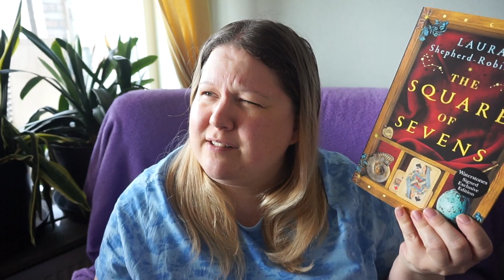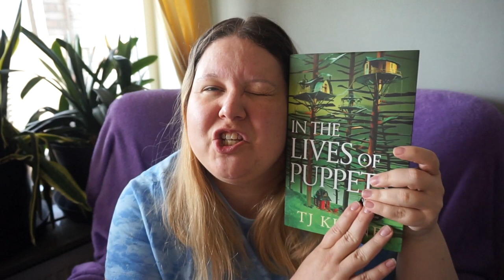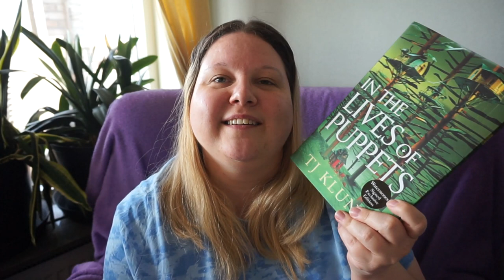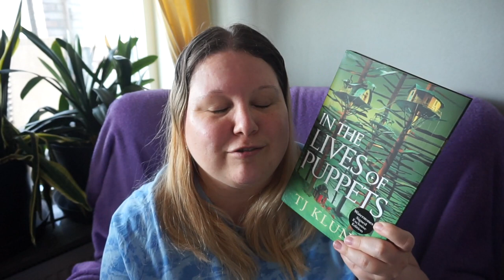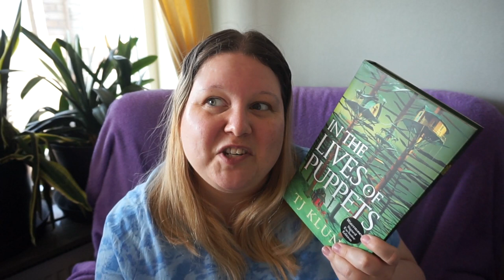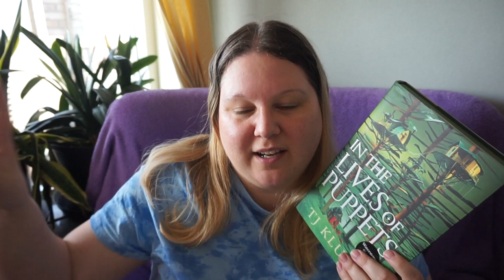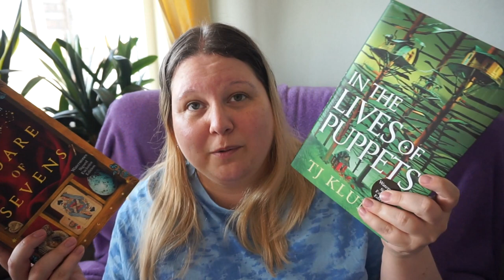Androids Have Feelings Too, Ok?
Todays recent reads contains some new releases and my unability to speak!

Books mentioned:
The Square Of Sevens by Laura Shepherd-Robinson
In The Lives Of Puppets by T J Klune